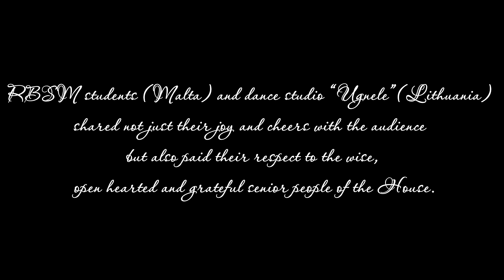RBSM в доме престарелых St. Vincent De Paul Residence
Музыкальной студией русской школы-пансиона на Мальте RBSM и ансамблем "Ugnele" из столицы Литвы Вильнюса был дан благотворительный концерт в доме престарелых в старинном госпитале St. Vincent De Paul Residence.